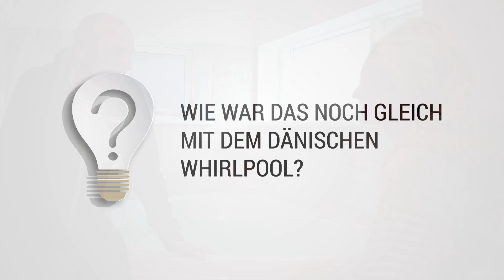Wie war das noch gleich mit dem dänischen Whirlpool? - NOVASOL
Wenn sie den Whirlpool in Ihrem NOVASOL-Ferienhaus in Dänemark nutzen, gibt es ein paar Dinge zu beachten. Der Whirlpool wird über die Sprudelfunktion aufgeheizt. Dazu braucht es 2-3 Stunden. Bis auf die Chlortabletten dürfen keine Badezusätze verwendet werden, da sonst die Umwälzpumpe verunreinigt wird und Schaden nimmt. Verwenden Sie pro Person 1 Chlortablette.

Der Whirlpool kann mit maximal 2 Personen genutzt werden. Wir wünschen angenehme Entspannung!